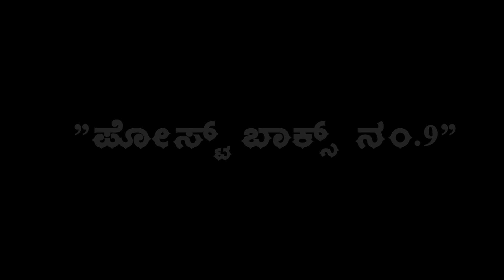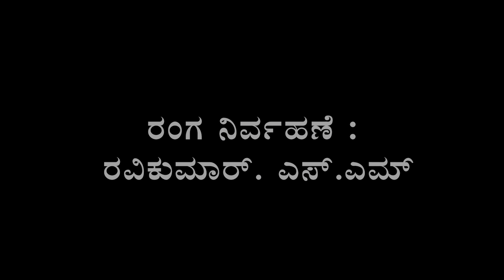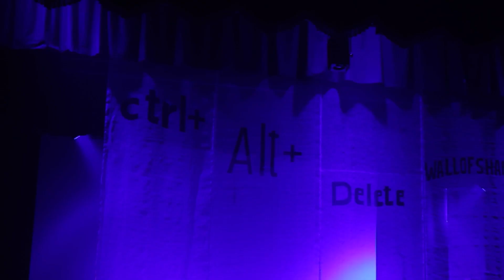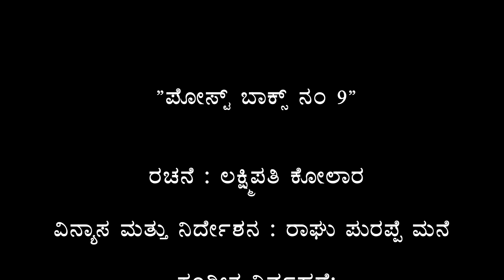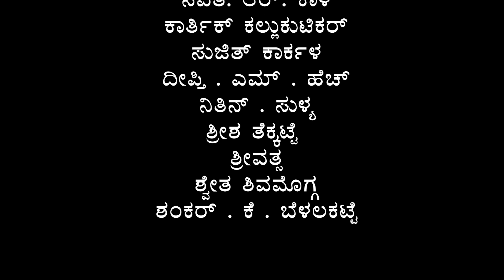ಪೋಸ್ಟ್‌ ಬಾಕ್ಸ್‌ ನಂ 09 ನಾಟಕ